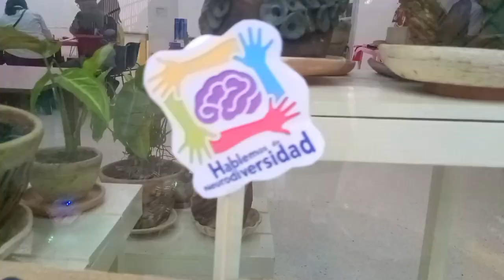5ta Edición de la Expo Cultura Carabobo 2023 | María Eugenia Yglesia